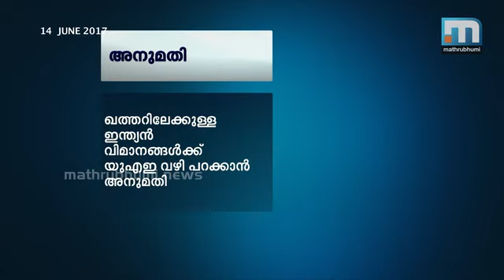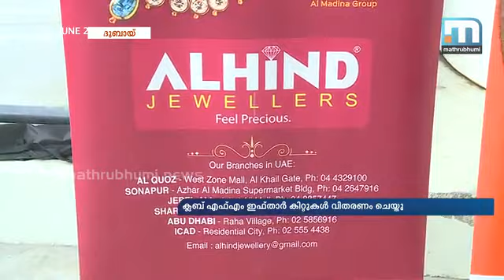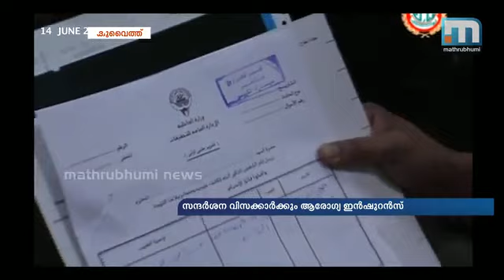വിസാ തട്ടിപ്പിനിരയായ വീട്ടമ്മ നാട്ടില്‍ തിരിച്ചെത്തി. കാണാം ഗള്‍ഫ് ടൈം.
വിസാ തട്ടിപ്പില്‍പ്പെട്ട്  ഗള്‍ഫില്‍ രണ്ട് വര്‍ഷം ക്രൂര പീഡനങ്ങള്‍ക്ക് വിധേയയായ വീട്ടമ്മ നാട്ടിലെത്തി. പത്തനംതിട്ട സ്വദേശിനിയായ മണിപൊടിയന്‍ നാട്ടില്‍ തിരിച്ചെത്തിയത്.  സൗദി സഖ്യം ഭീകരപട്ടികയില്‍ ഉള്‍പ്പെടുത്തിയ യൂസഫുള്‍ ഖറദാവിയുടെ പുസ്തകങ്ങള്‍ സൗദിയിലെ വിദ്യാഭ്യാസ സ്ഥാപനങ്ങളിലെ ലൈബ്രറികളില്‍ നിന്ന് ഒഴിവാക്കണമെന്ന് വിദ്യാഭ്യാസ വകുപ്പ് ആവശ്യപ്പെട്ടു.  ദുരിതം അനുഭവിക്കുന്ന സൊമാലിയന്‍ ജനതയ്ക്ക് അബുദാബി ഇന്ത്യന്‍ ഇസ്ലാമിക് സെന്ററിന്റെ ലക്ഷം ദിര്‍ഹമിന്റെ സംഭാവന. കാണാം ഗള്‍ഫ് ടൈം.